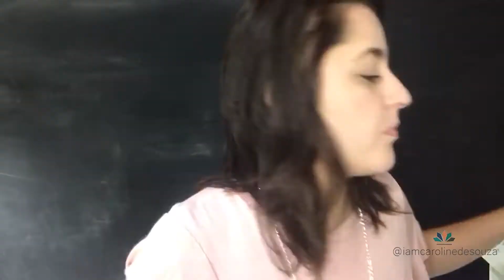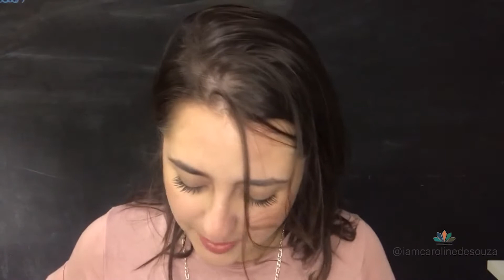vlog - Como foi ficar sem celular tanto tempo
Oláaa!

Pegue uma pipoca e o  chimarrão e vem  escutar essa minha saga do celular 😬😅

Celular que hoje em dia faz parte de um membro do corpo humano kkk
e ficar sem ele é semelhante a ser um 👽 nos rolês a fora

Porém eu sobrevivi a mais esse obstáculo, e posso dizer que foi a melhor coisa para minha evolução!!

Super recomendo uma detox, não precisa ser tanto tempo, porém se for uma semana somente, você sentirá a diferença 😉

Pois essa ferramenta consome muito nosso tempo, fazendo com que não aproveitamos muito bem os momentos e as pessoas ao nosso redor, que um dia sentiremos falta

Qual o máximo de tempo que você já conseguiu ficar longe o seu celular?

Espero que tenham gostado, e Parabéns para quem assistiu até o final 🥳🥳🥳

Até maisss 🙋💋